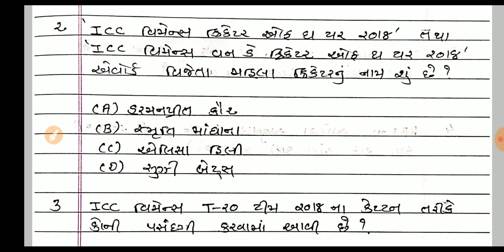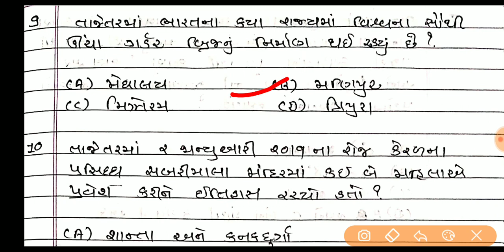1 to 5 January Current affairs 2019 || current affairs gujarati post || GPSC | TALATI | Constable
1 to 5 January Current affairs 2019 || current affairs gujarati post || GPSC | TALATI | Constable |

Next Dose
21 June 2019 current affairs